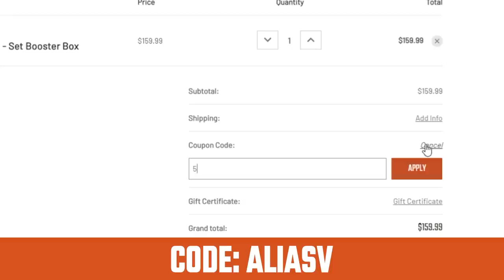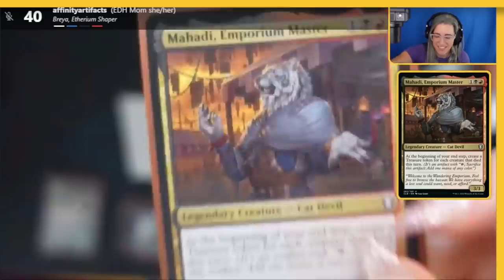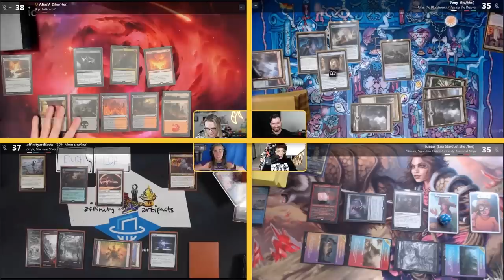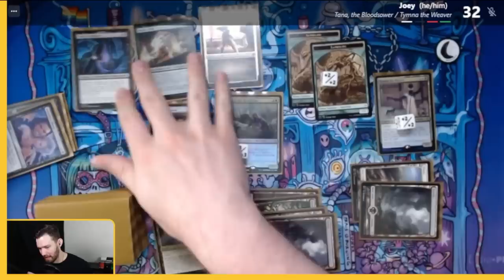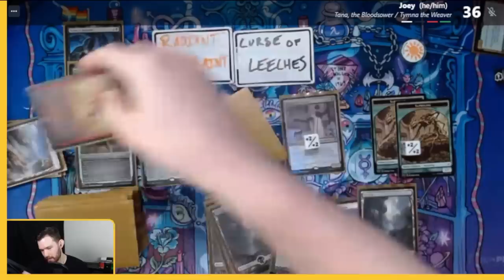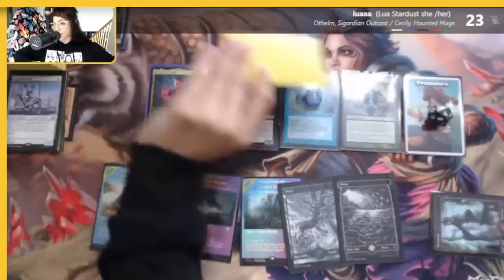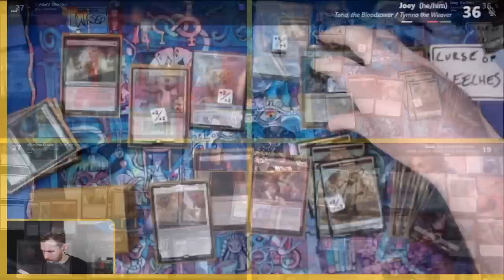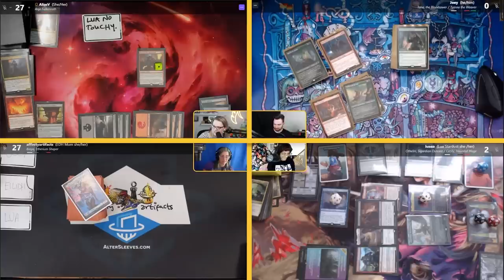It's All Joey's Fault! ft. Anje, Breya, Mike & Eleven, Tana & Tymna | Elder Dragon Hijinks #39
This week on Elder Dragon Hijinks, Joey Schultz of @EDHRECast gets blamed for everything @Luastardust does while Olivia curses the table.